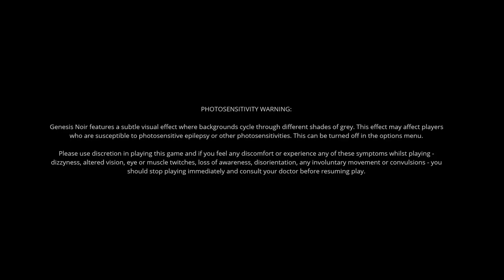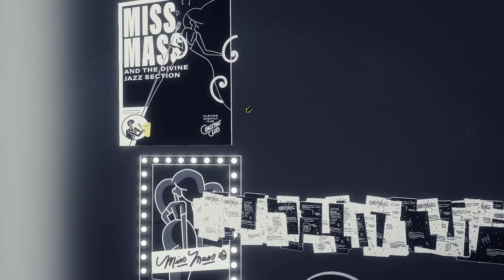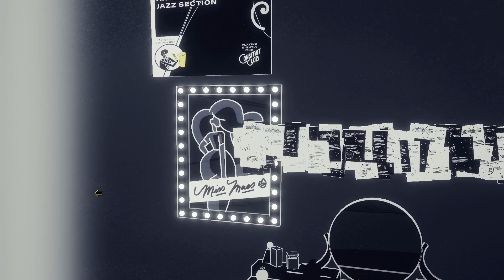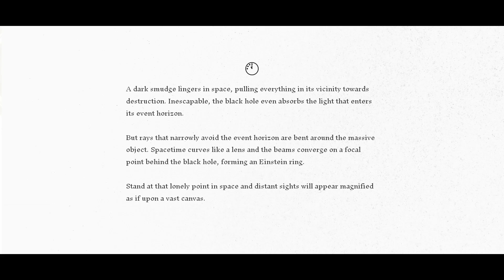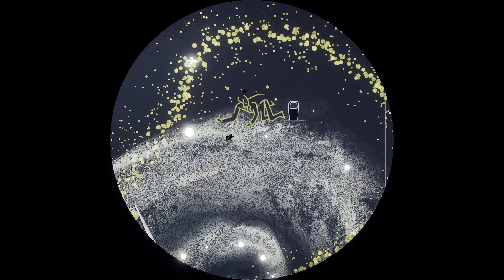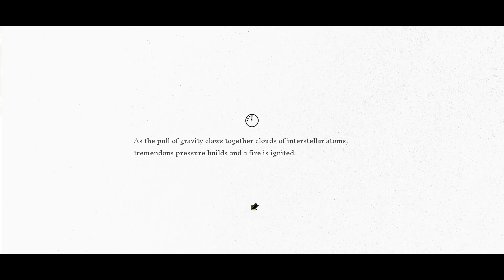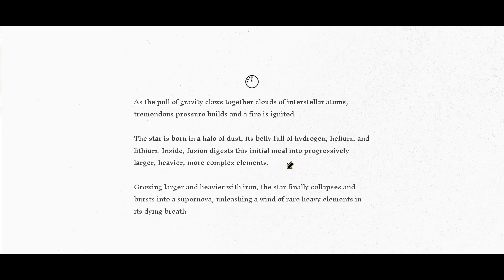GENESIS NOIR || E04 - Self-Portraits and Hunters.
Genesis Noir is an adventure game with an emphasis on exploration, simple interactions, and generative art. It is set before, during, and after The Big Bang. To save your love, you must stop the expansion of the universe.
A love triangle gone askew as cosmic beings quarrel in the dark nether of pre-creation. Confrontation and a shot fired. A Big Bang. The birth of the universe, an expanding force of destruction, the Earth a fragment of shrapnel hurtling towards the fragile heart of a god. Can we find a way to stop the Big Bang and save her?